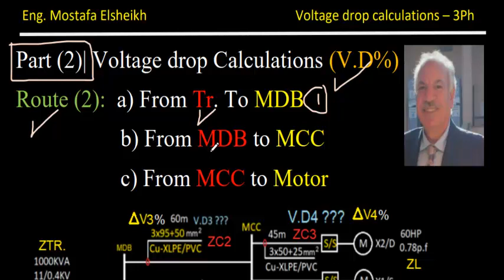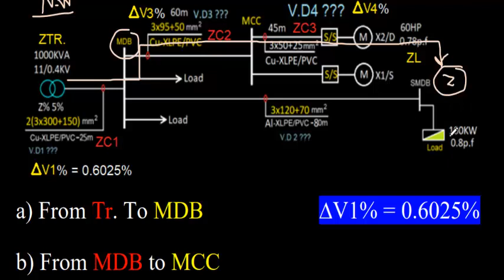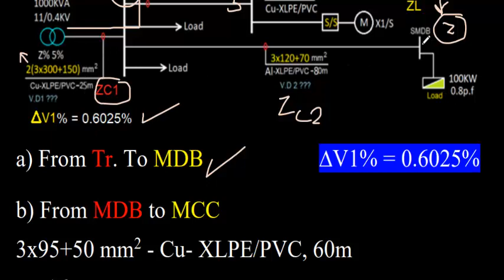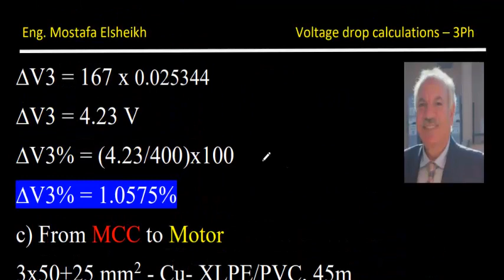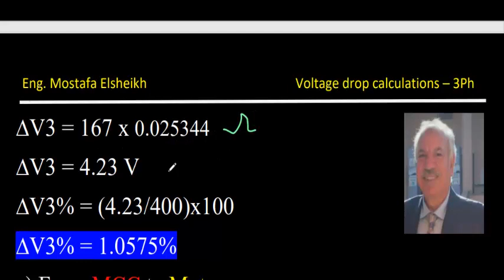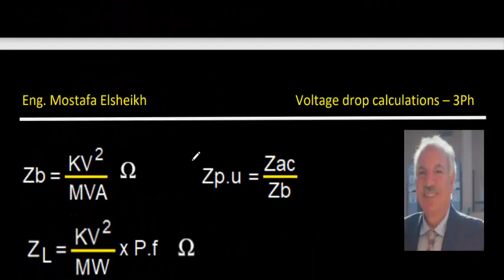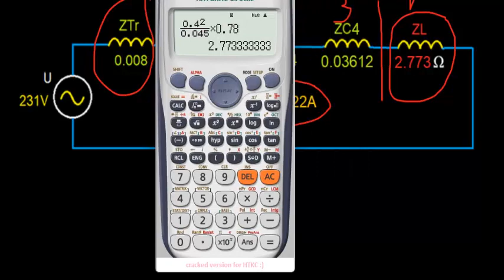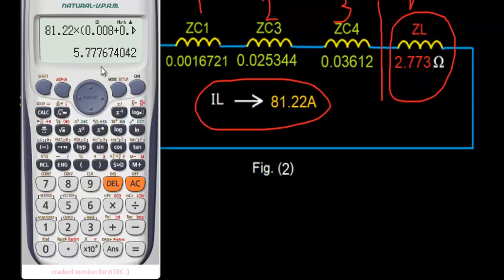How to calculate Voltage drop for Cu & Al-XLPE/PVC- 400V Part2| حسابات الفقد في الجهد للكابلات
How to calculate Voltage drop for Cu & Al-XLPE/PVC- 400V Part2| From TR. to the load @ end loop- حسابات الفقد في الجهد لكابلات الجهد المنخفض